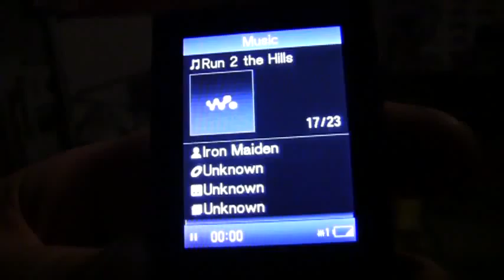Iron Maiden - Run To The Hills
The Drummer